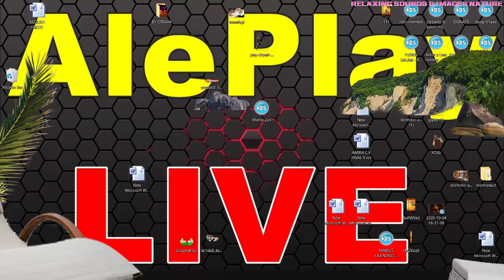Tropical Beach - Relaxing Sea Ocean Wave Sounds - Meditate Yoga Sleep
Enjoy the sun, clear blue sea, white beach and beautiful green palm trees and take a tropical cocktail while watching and listening to the ocean waves